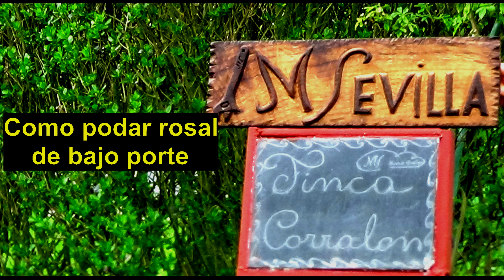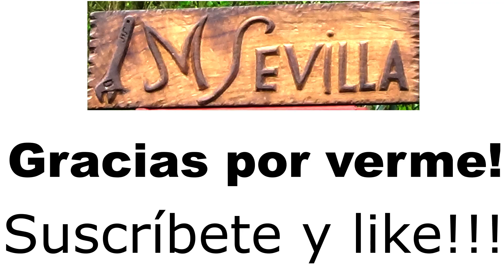Cómo podar un rosal de porte bajo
¡Hola a tod@s! En este vídeo os enseño cómo podar un rosal de bajo porte. Con ello se eliminan los resecos, se sanea la planta y se le da la altura y forma deseadas.
¡Espero que os guste y muchas gracias por verme!